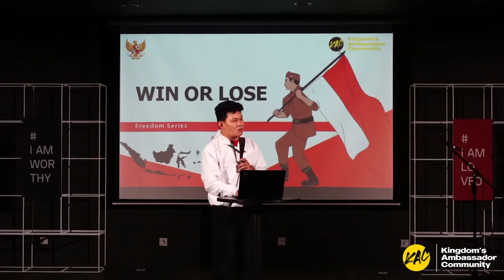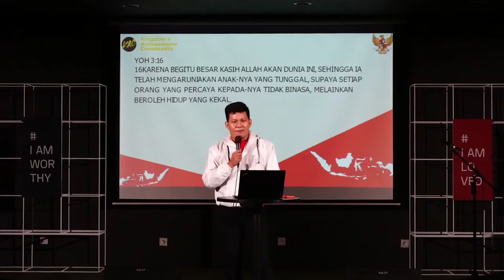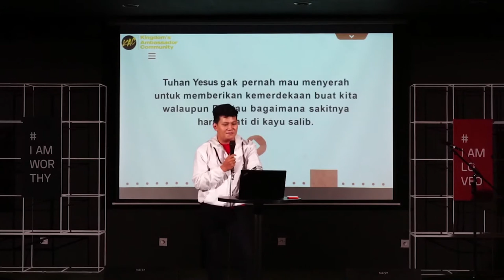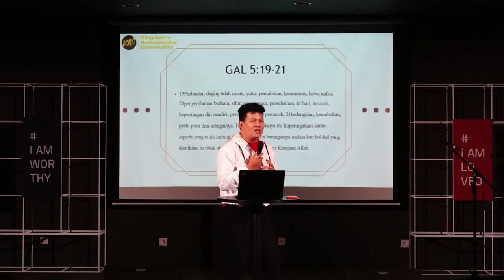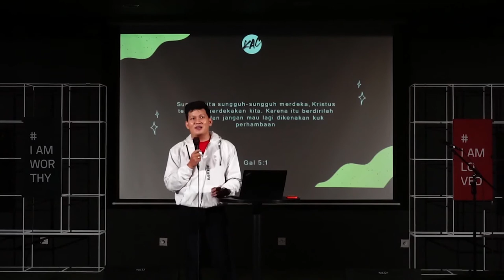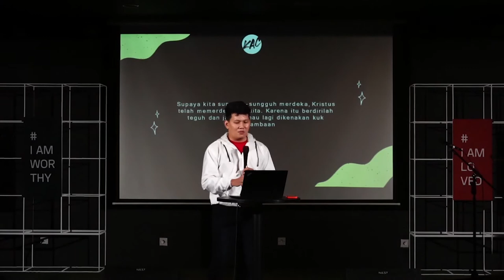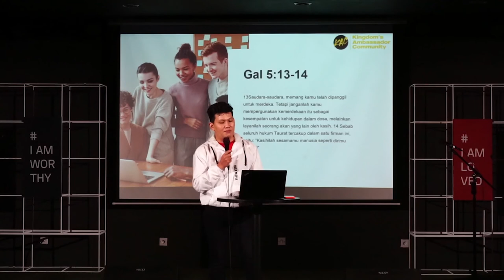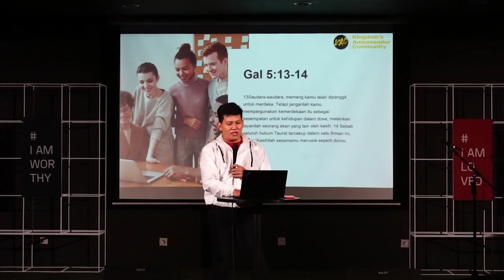KAC - GE.RE.JA - Freedom Series - (3rd Week) - Alvin Aprilio Dotulong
Series bulan Agustus 2022
(week 3)